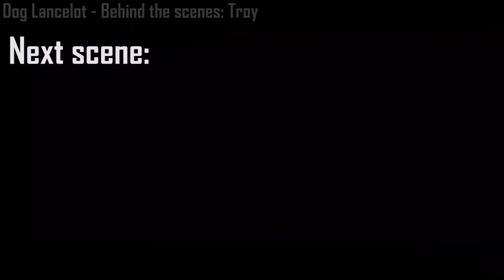Troy starring my dog (Behind the Scenes / Greenscreen)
Behind the scenes of Troy starring my dog. Boagrius vs Achilles, but my dog instead of Achilles. Making of of the funny Greenscreen parody

Of you enjoyed the video, please like, and leave a comment ;)

Dog Lancelot / Funny videos / Greenscreen / Troy